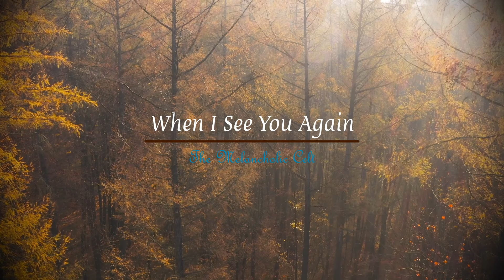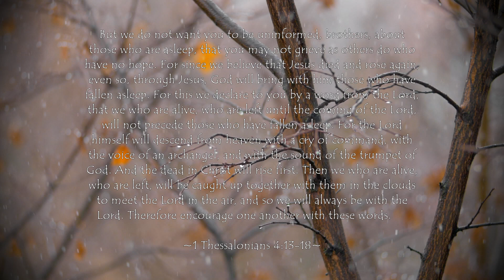When I See You Again (Sad piano music set to beautiful landscapes) | The Melancholic Celt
An original composition of hope and melancholy.

The site I get stock footage and sound effects from: Storyblocks